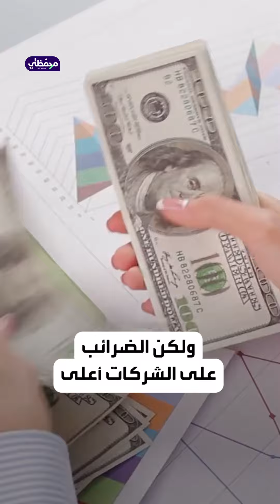الديون ستغرق أميركا بفوز ترمب أو هاريس!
ديون كثيرة في انتظار الاقتصاد الأميركي مع إعلان الفائز بالانتخابات الرئاسية